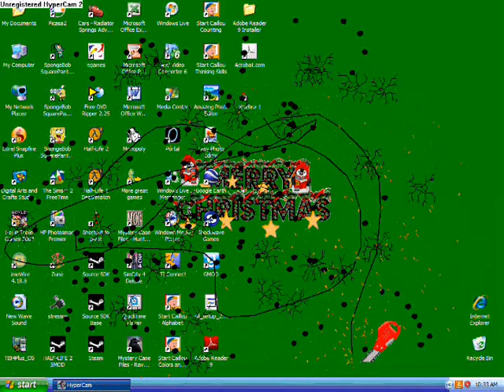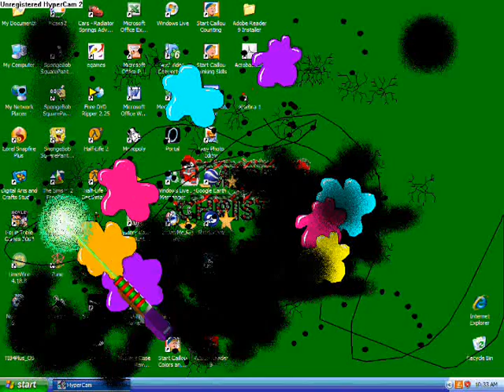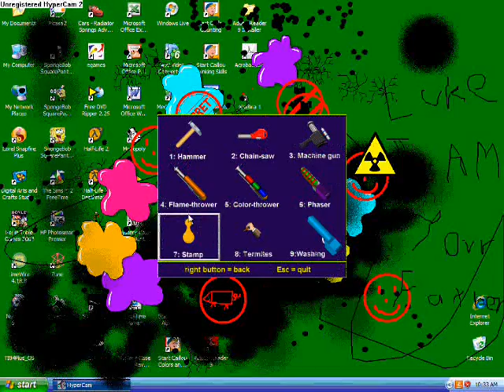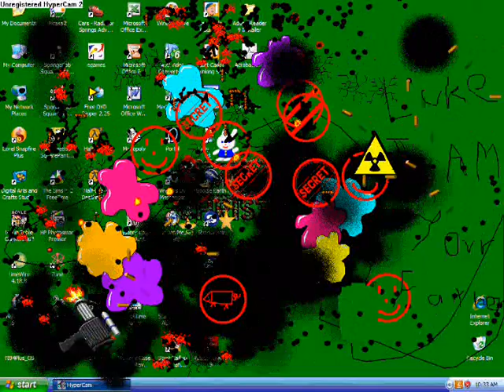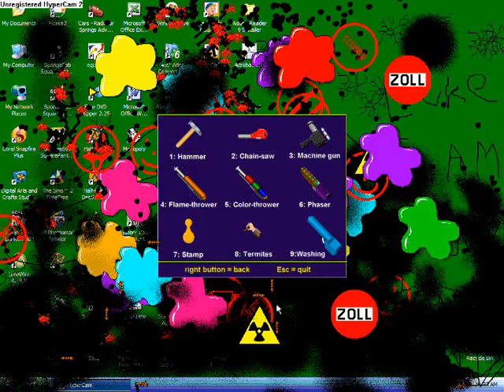Destroying my Desktop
i got pissed off at my computer so i lost my temper